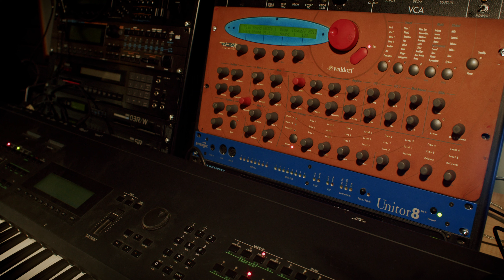Exploring sounds on the Waldorf Microwave XT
A really great and very unique instrument with some deep sound shaping possibilities.
I've added a small amount of reverb. (The UAD EMT140 Plate)